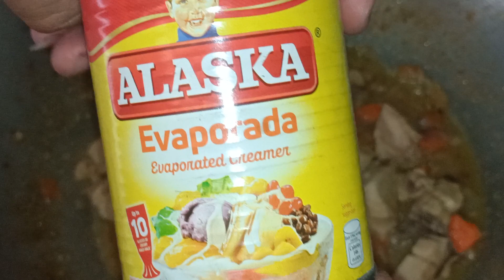CHICKEN PINEAPPLE RECIPE